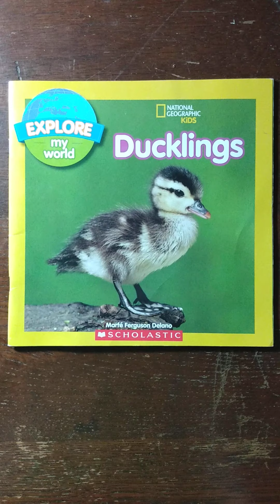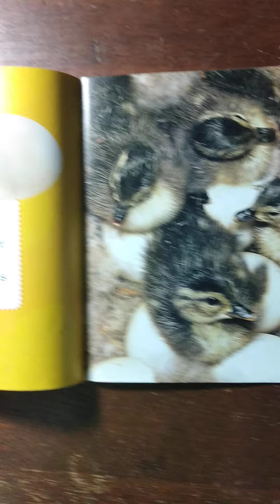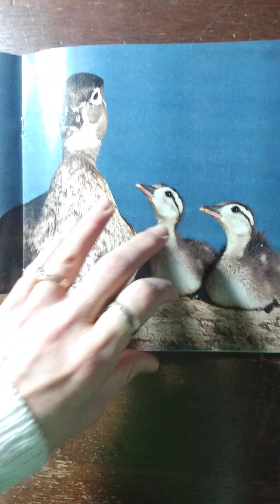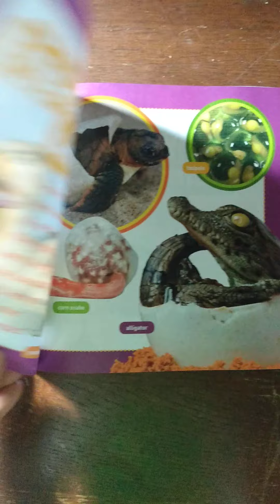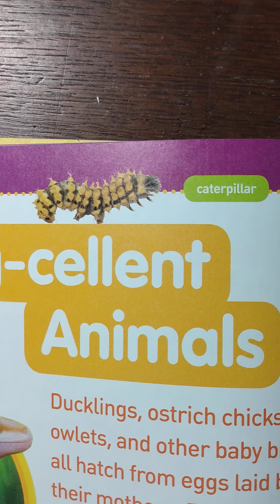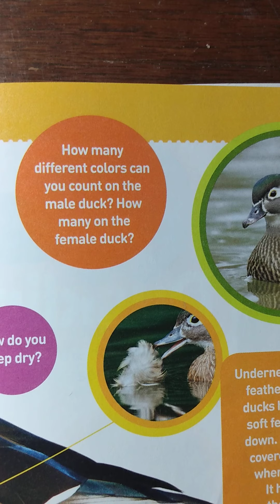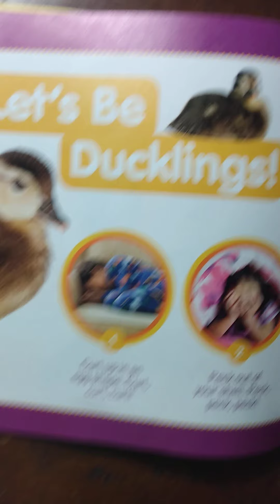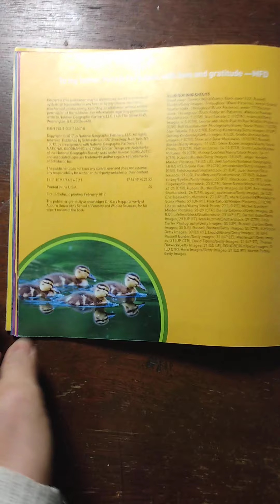National Geographic Kids... Ducklings